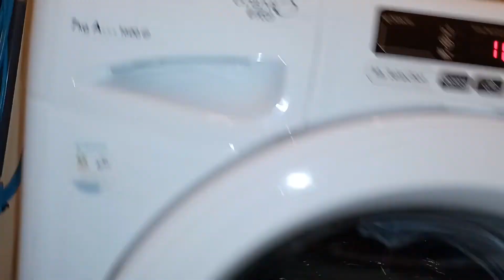Candy Washing Machine Overload Rinse and spin